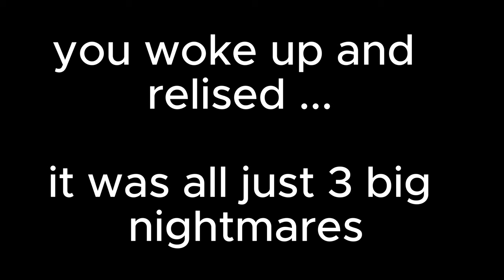every time i die the game gets scarier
going through this is torture but fun :))))))))))))))))
background to thumbnail ceds to : TopZVR🎩ᴰᵉᵛ